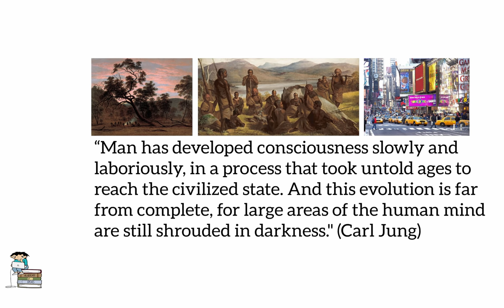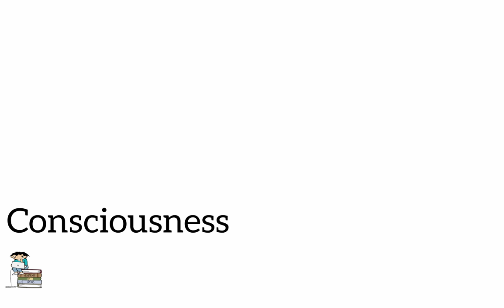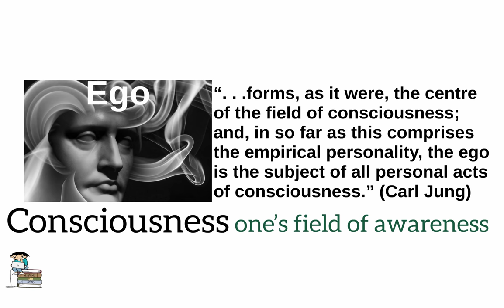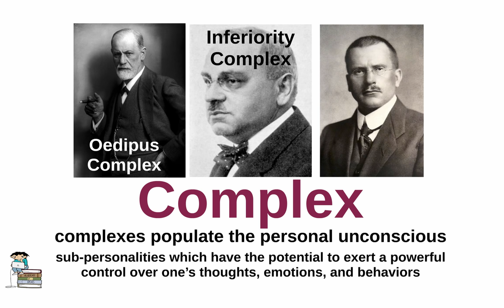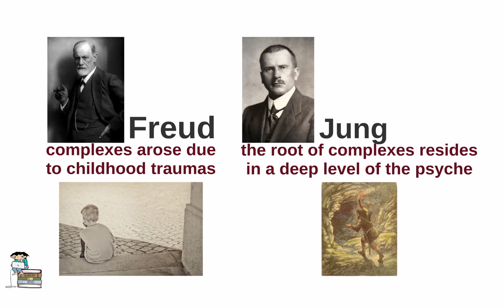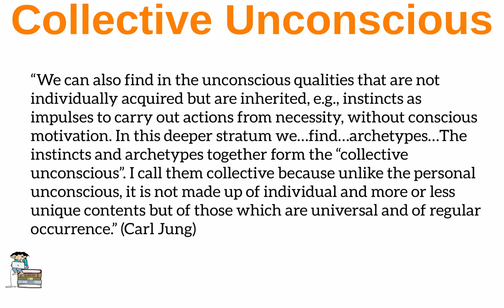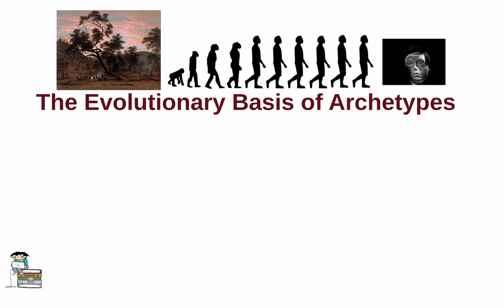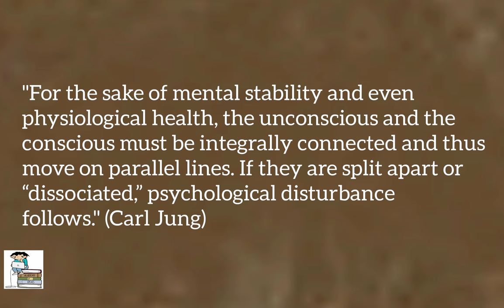Introduction to Carl Jung - The Psyche, Archetypes and the Collective Unconscious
In the first part of our introduction to Jung (link to part 2 below), we look at Jung’s ideas on the conscious and unconscious realms of the mind, his distinction between the personal and collective unconscious and his theory of archetypes.